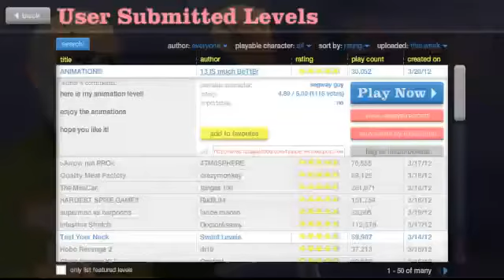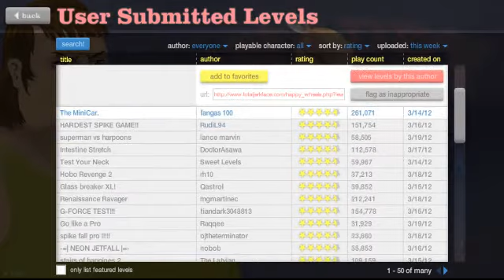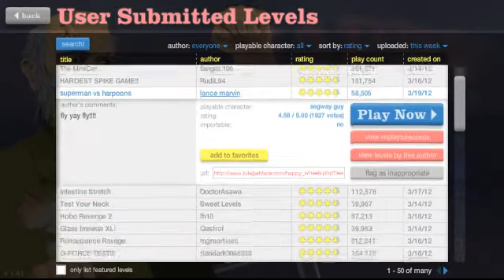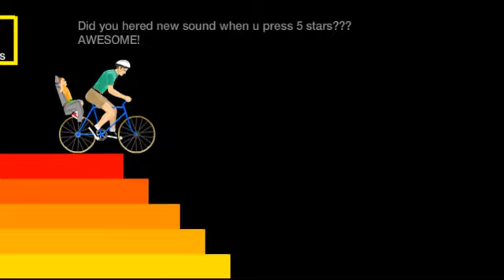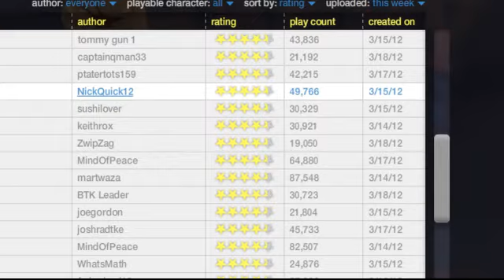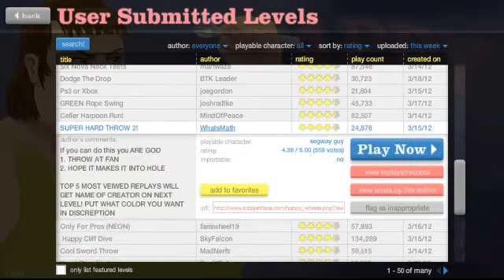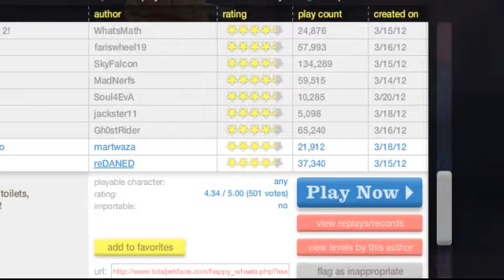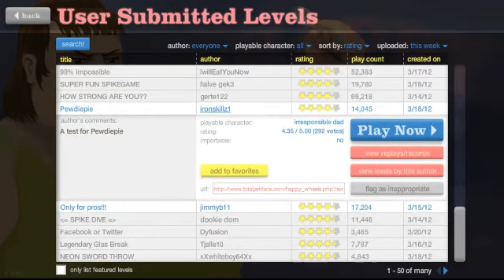Super Mario 64 - Happy Wheels - Part 1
Hey guys no hate'n... its my first video... hopefully ya'll like it... more videos to be uploaded...